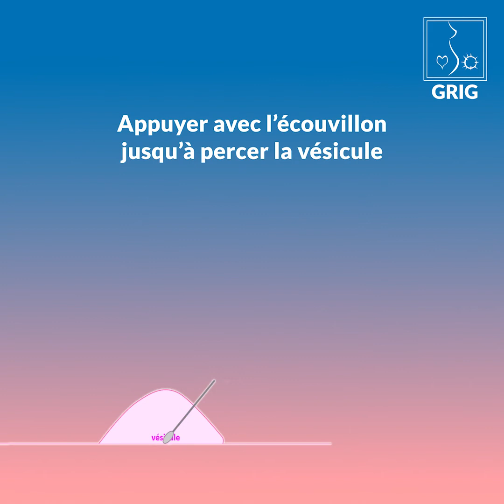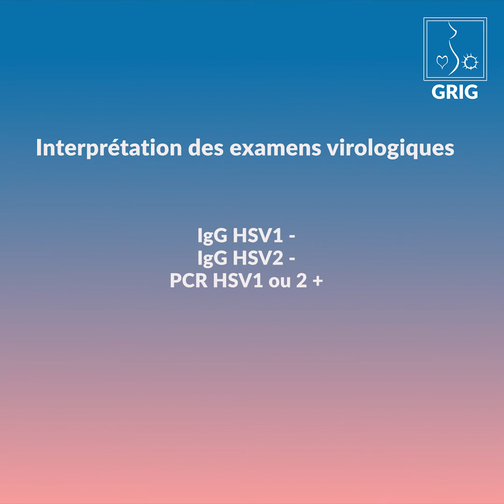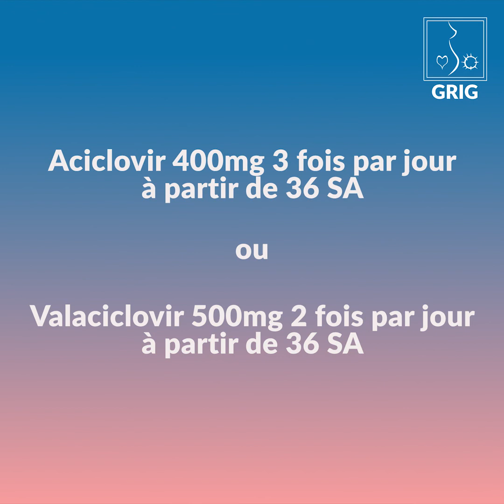Que faire en cas de première éruption herpétique génitale pendant la grossesse?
Explication de la conduite à tenir en cas d'infection herpetique génitale pendant la grossesse par le Dr Anselem